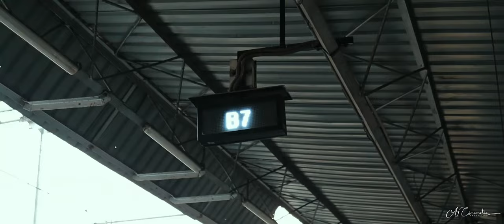Utter Pradesh | Cinematic Video | Travel | AJ CINEMATIC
DOP :- Ajay Chauhan
EDIT BY :- Ajay Chauhan

GEAR :-  Canon M50 Mark ii
            Sigma 30mm + 50mm